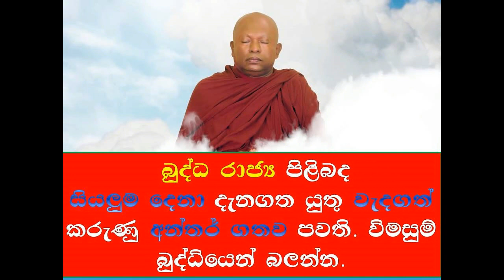budun upan deshaya helabima sri lanka/ බුදුන් උපන් දේශය හෙළබිම ශ්‍රී ලංකාව/ogadeepa vlogs sri lanka.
උත්තම බුද්ධ පුත්‍රයෙක් වශයෙන් තමාගේ ධර්ම ඥාණයෙන් ලෝකයාට දයානුකම්පාවෙන් පෙන්වා වදාළ ඒ් උතුම් ධර්ම මාර්ගයේ ගමන් කරමින් සිටින හුදු ජනයා වෙනුවෙන් පහදා දුන් අති උත්තම දේශනය. හුදෙක් අපවාද හෝ අවලාද නගන්නට නොව තමාගේම බුද්ධියෙන් විමසා බලන්නටත් ඒම පුස්ථක පරිශිලනය කර වෙනස තේරුම් ගැනීමටත් මෙම කරුණු උපකාර කර ගන්න. තෙරුවන් සරණයි.

As the son of the Supreme Buddha, he showed compassion to the world with his Dhamma knowledge and explained the greatest discourse for the common people who are on the path of that great Dhamma. Use these facts not only to slander or slander but also to examine your own intellect and use the books to understand the difference. Bless the Triple Gem.

01 best videos bana
02 new bana
03 sri lanka
04 niwan dakimu
05 bawana
06 dharmayai obai
07 ithihasaya
08 niwan dakina dham maga
09 sinhala budu bana
10 ruwanweli maha seya
11 elephant baby
12 education
13 elephant
14 niwan dakina bawana
15 sinhala budu bana
16 sri lanka elephant
17 samawath patibahana desana
18 dhammadesana sri lanka
19 waharaka abayarathanalankara thero
20 washi gurukam
21 jeewitha athdekima
22 apita nopenena balawega
23 sri lanka history
24 meth wadamu
25 nopenena balawega
26 meditation
27 budun upan helabima
28 de wala wala pol gesima
29 nopenena balawega
30 anicca,dukkha,anatta